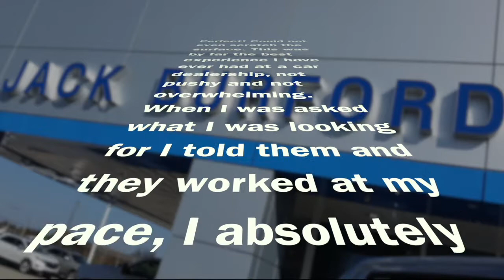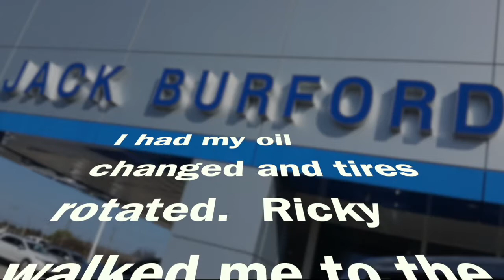New Chevys!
What are Chevy Customers Saying?